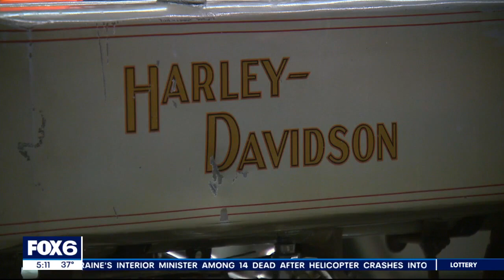Harley-Davidson 120th: Foo Fighters, Green Day headline homecoming fest | FOX6 News Milwaukee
Harley-Davidson is celebrating 120 years, and Foo Fighters and Green Day will headline the motorcycle maker's Homecoming Festival in July at Veterans Park on Milwaukee's lakefront.